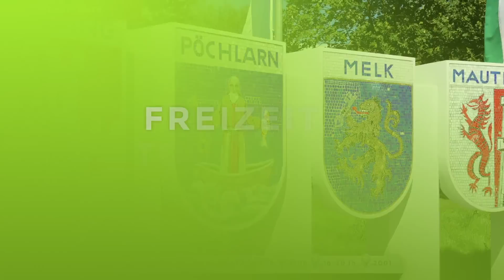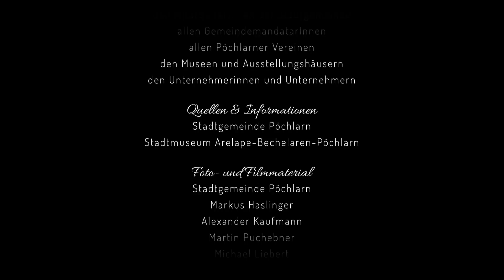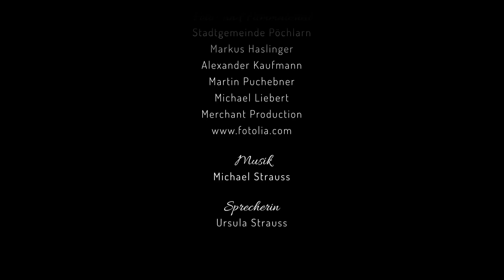Image Plus - Erleben Sie Pöchlarn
Präsentation der Nibelungenstadt Pöchlarn in Form eines ansprechenden und kurzweiligen Imagefilms. Ein Produktion der Merchant Production unter der Leitung von DI Alexander Kaufmann, im Auftrag der Stadtgemeinde Pöchlarn. Gesprochen von Ursula Strauss.

Konzept und Gesamtleitung
DI Alexander Kaufmann, BSc MA